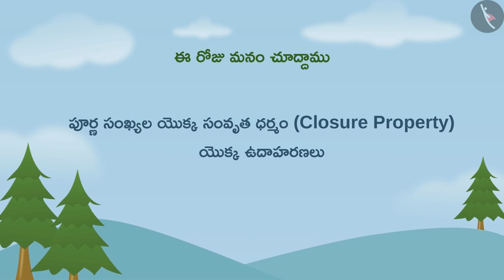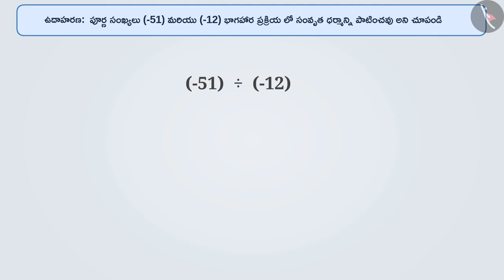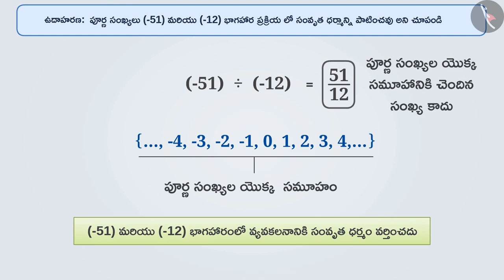పూర్ణ సంఖ్యల సంకలనంలో సంవృత ధర్మం|Part 2/3|Closure Property of Integers|Telugu|Class 7